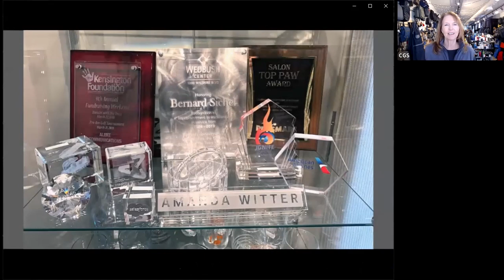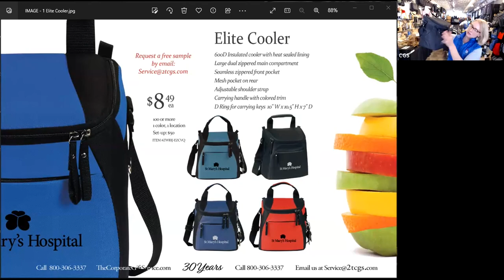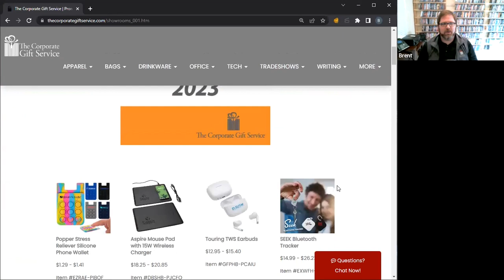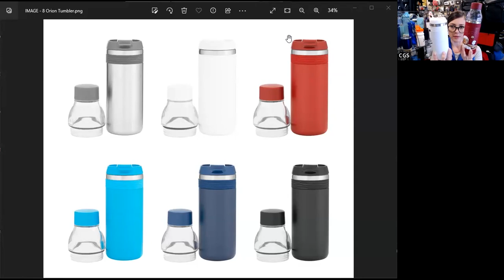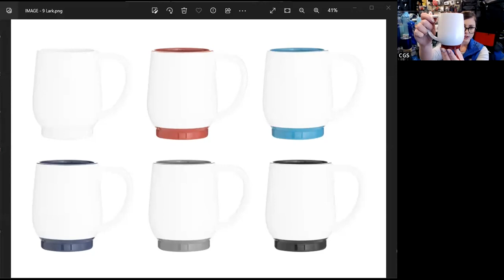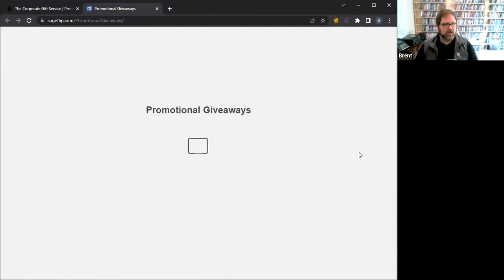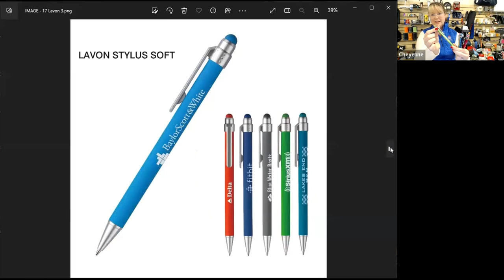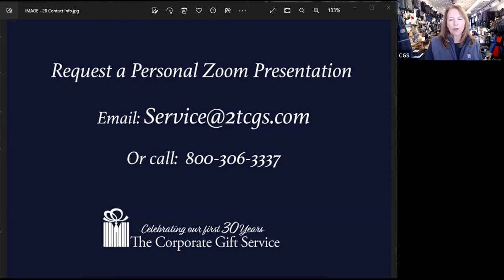Promotional Gift Showcase 2023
Gift Category Select:
0:00 Opening with Saretta
4:13 Bags with Marianna
12:21 Lanyards and Badge Reels with Brent
15:00 Website Features pt. 1 with Brent
15:58 Tech with Cheyenne
20:40 Spa and Relaxation with Cheyenne
23:58 Drinkware with Katie
30:01 Apparel with Katie
35:52 Website Features pt. 2 with Brent
38:34 Low End Giveaways with Cheyenne
44:07 Pens with Cheyenne
46:18 Journals with Marianna
50:03 Eco and Sustainable with Marianna
50:48 Closing with Saretta